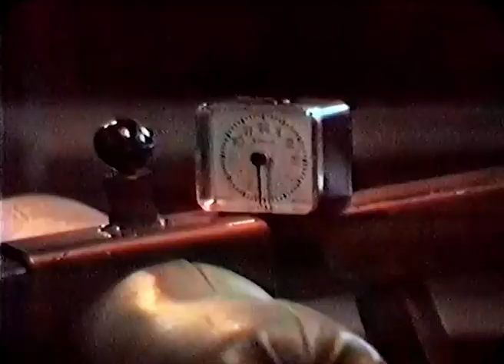Karl Hauer – Schultertraining in der Rabengasse | Wien 1985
Karl Hauer mit Schultertraining im berüchtigten Bodybuilding Keller Wiens: Sportcenter Rabengasse. Diesen Keller gibt es noch heute!

Ich besitze keine Rechte an dem gezeigten Audio-, Bild- und Videomaterial. Ich möchte mit den gezeigten Aufnahmen niemanden schaden. Bei einer Urheberrechtsverletzung bitte wenden sie sich an mich.